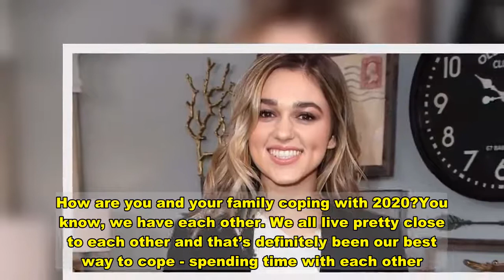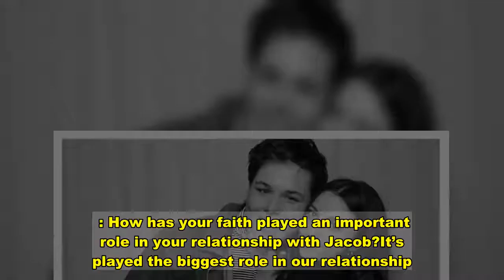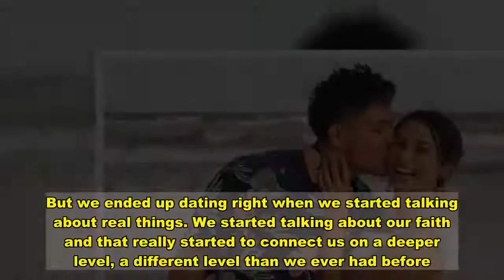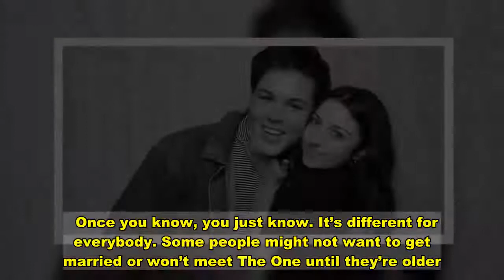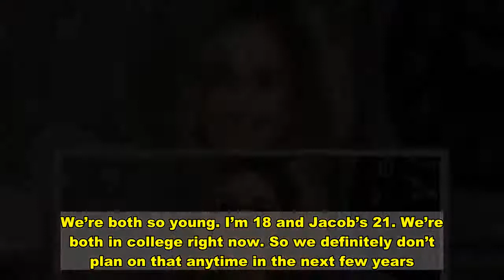‘Duck Dynasty’ star Bella Robertson talks engagement: Faith has ‘played the biggest role in our rela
The couple, who commemorated their six-month dating anniversary in November, are now eager to begin planning for a summer 2021 wedding. The reality TV star credited faith to blessing her relationship with Mayo. Robertson spoke to  about getting engaged, planning a wedding during a pandemic, how faith has played a crucial role in their relationship and whether they plan to start a family anytime soon.  : Congrats on the engagement! What was going through your mind when Jacob Mayo proposed?Thank you - I’m so excited. You know, I was thinking, “Finally!” *laughs* I had a feeling it was coming, but I didn’t know when. So I was very anxious. I was getting my nails done all the time just in case. I suspected it was going to happen around the holidays because it would probably be a good time. I figured if it wasn’t now, then definitely Christmas. So when it happened, I was like, “Oh my God, that’s it. I’m ready.” It all felt like a dream. : Have you two talked about marriage before the engagement?We’ve been talking about it for a while. It was one of those things that when we started dating, we just knew. I felt like, “This is it - this is the person I want to spend my life with forever.” : When did you realize Jacob was The One? Right off the bat when we started dating. We were friends for a really long time. Jacob’s my roommate’s brother. We have been friends for a long time so I have known Jacob for a while now. But I never, ever thought he was The One before we started dating, that’s for sure. But once we started dating, I just felt it right away.  : What’s it been like preparing for a wedding during a pandemic?Honestly, I haven’t really gotten too much into the wedding planning just yet. I’m not sure how it’s all going to go. I know one thing that will be different is shopping for a wedding dress. I have a huge family and I’ve always dreamed about everyone coming with me to the shop. But now, most places only let one guest in with the [bride-to-be] so it’s a different kind of pressure *laughs*. But I definitely want my mom there. I want all my sisters too, but I think my mom would definitely be the one to come with me. : How does your family feel about Jacob?They love Jacob. They think he’s funny. Jacob fits right in with everyone. He and my dad love to hunt so they talk about that all the time. My sister Sadie’s husband, Christian, and Jacob have also bonded with baseball. So everyone gets along pretty well. He’s already family. : This year has been an incredibly difficult one. How are you and your family coping with 2020?You know, we have each other. We all live pretty close to each other and that’s definitely been our best way to cope - spending time with each other. I had COVID, so did my mom and my sister. So it was scary. Especially for my sister, who is pregnant. But we all ended up being OK.  I’m much better now. The only thing is I still don’t have is my smell, and it’s been two months. I was pretty sick for the time that I had it. I had